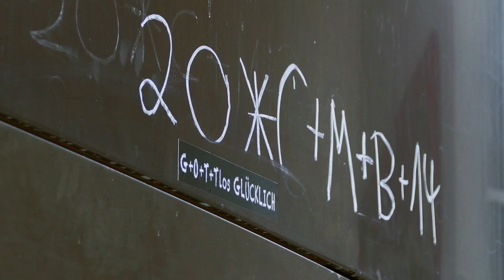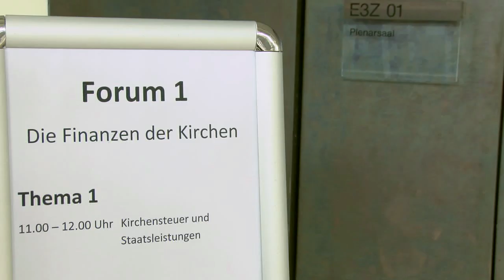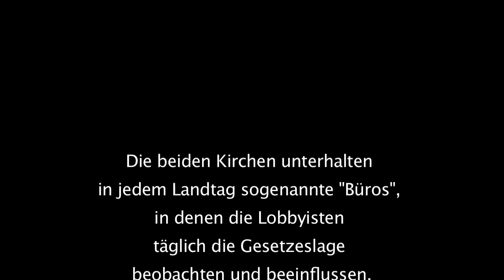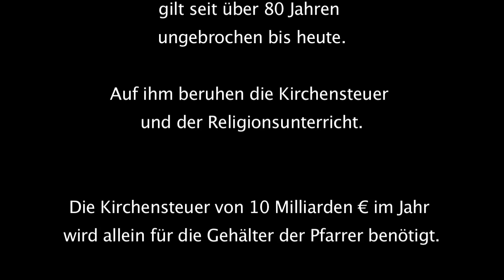Kirchenlobby im NRW Landtag oder warum Deutschland ein klerikaler Staat ist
Im Juni 2014 laden die beiden Kirchenbüros des NRW Landtags zu einem großen "Symposium - Staat und Kirche in NRW" in den Landtag ein. Aber nur die amtierenden Landes-Politiker. Vertreter anderer Religionen oder gar säkulare Humanisten sind nicht eingeladen worden. Hannelore Kraft hält die Eröffnungsansprache. Einige Laizisten unter den Landtagsabgeordneten leiten die Information aber doch an den IBKA weiter (internationaler Bund der Atheisten und Konfessionslosen). Einige Religionsfreie beschließen sich die Sache anzusehen: unter ihnen Ingrid Matthäus-Maier, Carsten Frerk, Rainer Ponitka, Petra Daheim, Jan Hochbruck und Ricarda Hinz. Letztere filmt und hat diese Momentaufnahme zusammengestellt. Sie meint: "Nur wenn sich die Humanisten auch in Deutschland besser organisieren und ihre eigene Lobby aufstellen, werden die Politiker nicht mehr über die Interessen der Naturalisten hinweggehen können. Dass die christliche Ideologie sich zu einem solch gigantischen Staat im Staat hat auswachsen können, ist auch eine Folge des Faschismus, der sowohl die sozialistische als auch die freidenkerische Konkurrenz erfolgreich und nachhaltigst vernichtet hatte."
Religion ist kein Unterricht - Theologie ist keine Wissenschaft - und das Gehalt der Bischöfe ist keine öffentliche Aufgabe